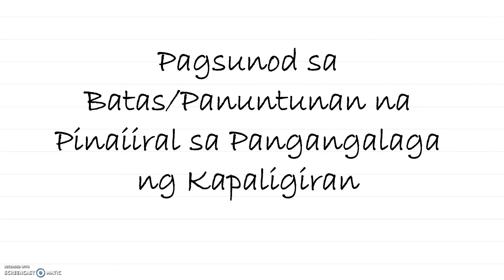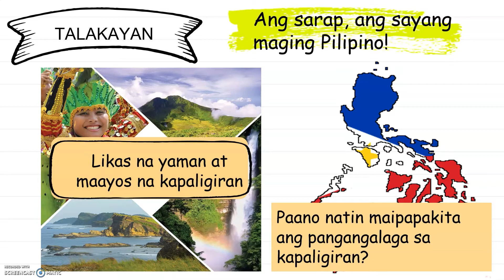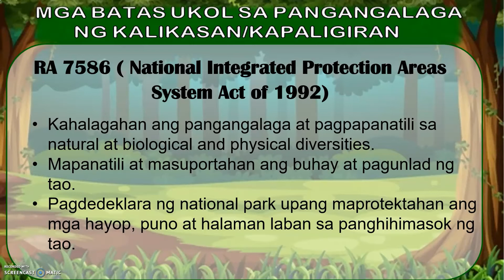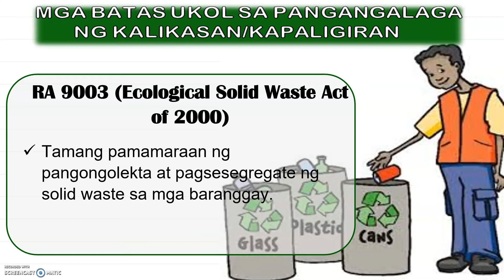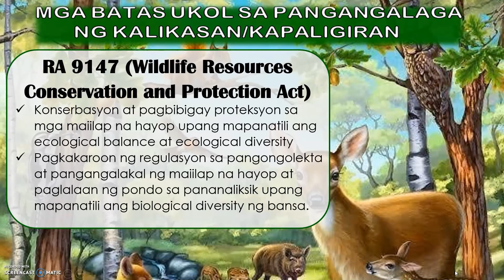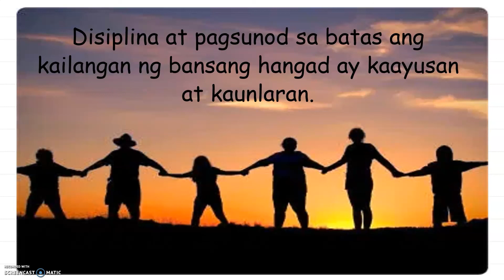EsP 4 T2 Aralin 5: Pangangalaga sa Kapaligiran